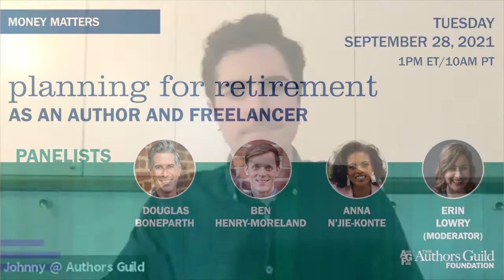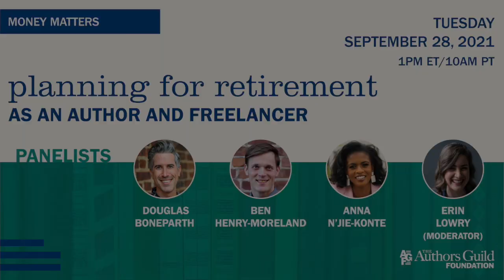Planning for Retirement as an Author and Freelancer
Retirement might be on the horizon—or a laughable proposition—for your future self. Regardless, it's critical that authors and other creatives lay the proper groundwork to ensure they are able to enjoy a full and stable life in retirement. Luckily, you have options to take control over your financial future despite the variable income and the unpredictability of getting paid to write. Join our Planning for Retirement webinar to learn more, including:

Strategies for setting money aside for retirement when you earn variable income.
How you could take advantage of any employer-offered retirement accounts or fund another tax-advantaged account.
Ways to determine how much will be enough.